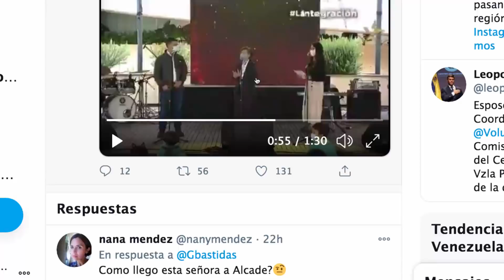💥💥Uribe y Leopoldo se juntaron para tramar la próxima acción contra Maduro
Leopoldo con Uribe, con la alcaldesa de Bogotá y el presidente Duque. Qué podría salir bueno de esa mezcla?

En este video, lo aclaramos todo!!

1. No compartas información falsa, engañosa, tendenciosa, amarillista...

2. Busca medios y profesionales de la información reconocidos. Desconfía de canales, plataformas o web que solo buscan clic, like o monetizar a costa de informaciones incompletas, erradas, inventadas o falsas.

3. Los periodistas no pueden venderse a un medio, un político, ideología, un fin, para destruir o enmascarar la realidad.

4. Exija como consumidor de información, objetividad, equilibrio informativo y las dos caras o versiones de la noticia. No la que interesa al que emite la información, para formar una visión sesgada o incompleta de la realidad.